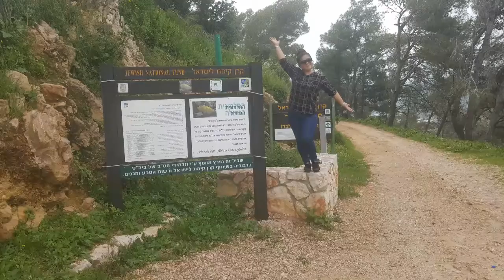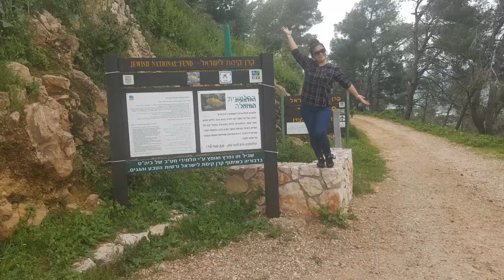Israel Mt. Tabor - Church of the Transfiguration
For Christians, Mount Tabor is believed to be the place of the Transfiguration of Jesus Christ, where Jesus began to radiate light and conversed with Moses and Elijah. The result is that the site long-ago became a site of pilgrimage.
The transfiguration of Jesus is an event reported in the New Testament when Jesus is transfigured and becomes radiant in glory upon a mountain. The Synoptic Gospels (Matthew 17:1–8, Mark 9:2–8, Luke 9:28–36) describe it, and the Second Epistle of Peter also refers to it (2 Peter 1:16–18).

I'm so Blessed that I visit this place :)